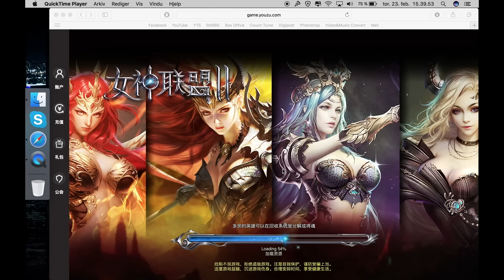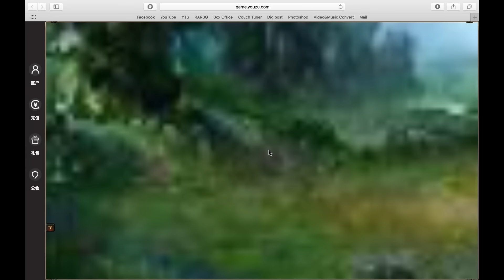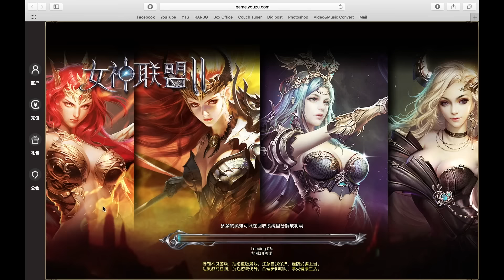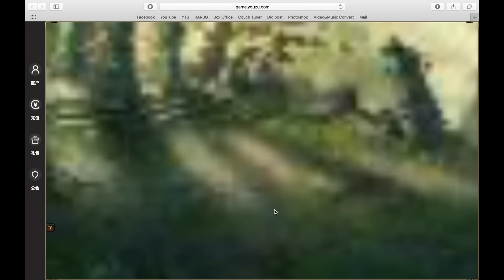A BRAND NEW MYTHIC SUPPORT HERO in CHINESE League of Angels 2